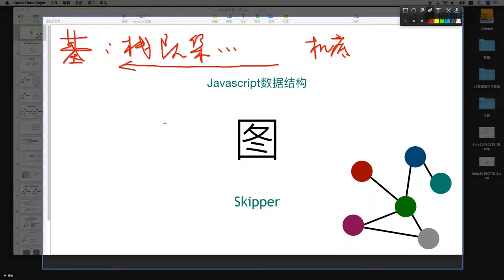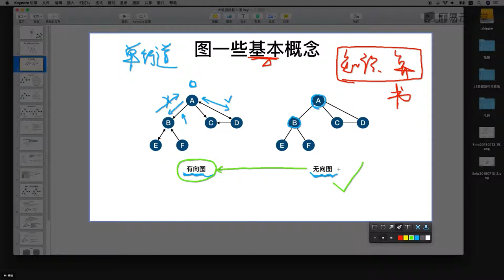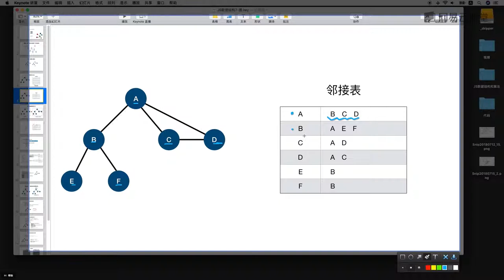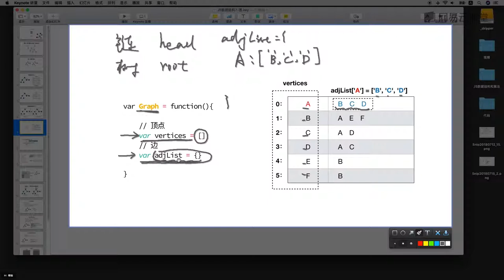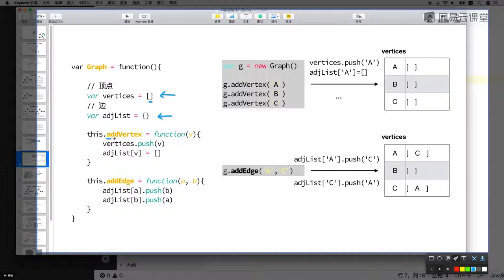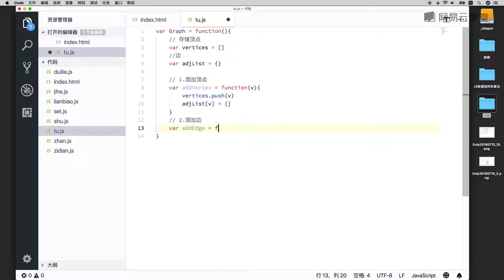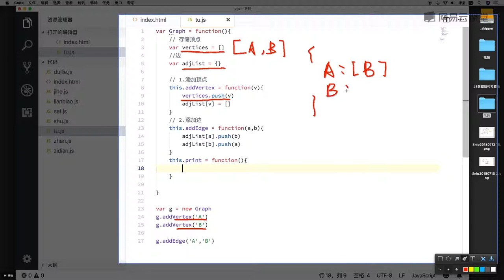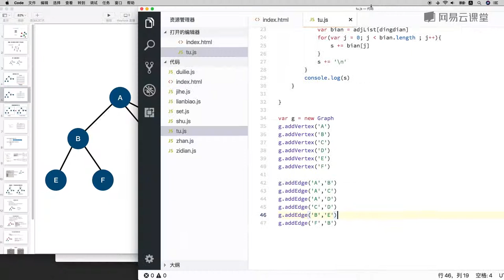8.1 图概念、结构分析、结构实现 —— 数据结构与算法 javascript描述（栈、队列、链表、集合、字典、树、图 系列课程详解 ）